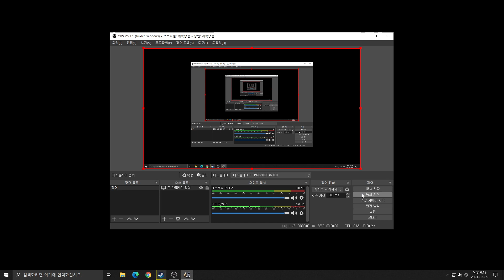유로트럭 트러스트마스터 T80 세팅방법(주의 너무 간단함)